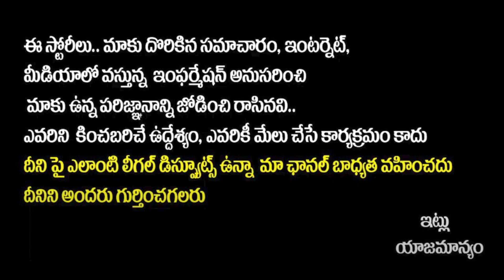What is The Story Behind Vishwanath's Khaki Dress || K. Vishwanath || Socialpost TV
Hello Friends,